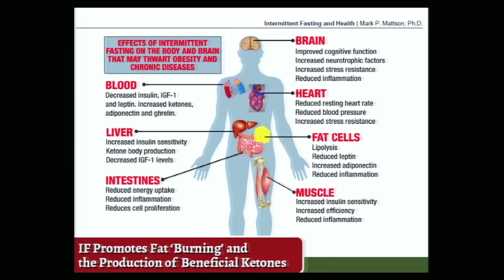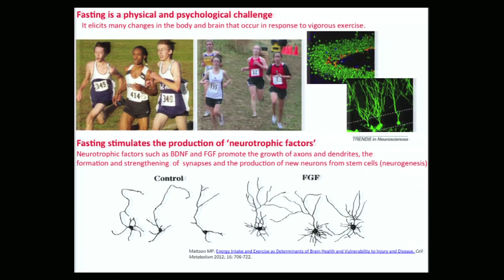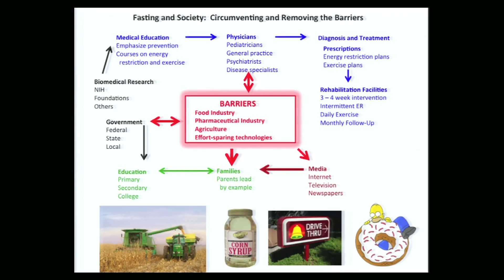How Intermittent Fasting Boosts Brain Power | Mark Mattson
This is the abridged version of Mark Mattson's  talk on Intermittent Fasting and Why it Bolsters Brain Power.

Like quick information like this? Check out Blinkist for key insights from 2000+ non-fiction books @